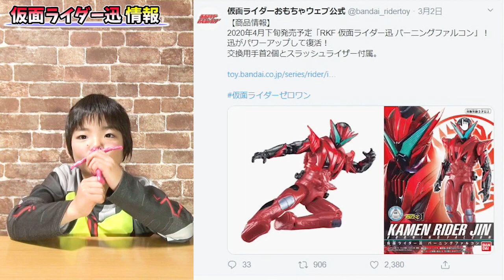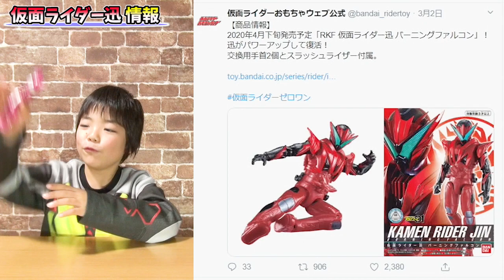【情報解禁】謎の変身ベルト ザイアスラッシュライザー 仮面ライダー迅 バーニングファルコンの復活✨今後の滅亡迅雷.netから目が離せません👀 ZAIA Slash Riser コーキtv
いつもコーキtvをご家族でご視聴下さり有難う御座います！
ついに仮面ライダー迅がバーニングファルコンとして復活✨すごく好きなキャラだったので素直に嬉しいです🙏「人類を滅ぼすのが目的ではない」となると何をするために？？
ザイアスラッシュライザーとバーニングファルコンプログライズキーの玩具情報はまだありませんが、こちらも楽しみすぎです😊✨